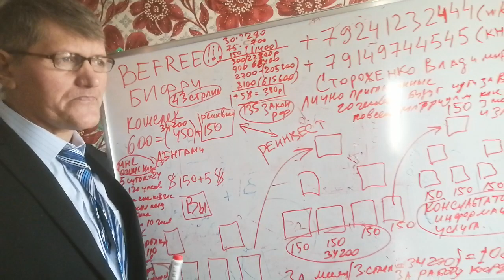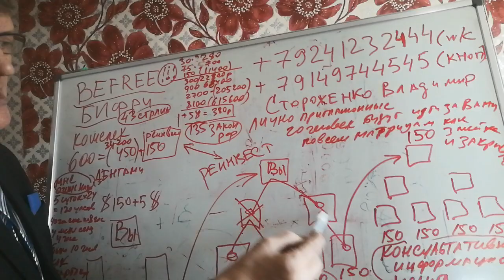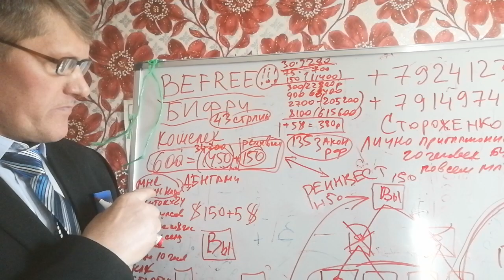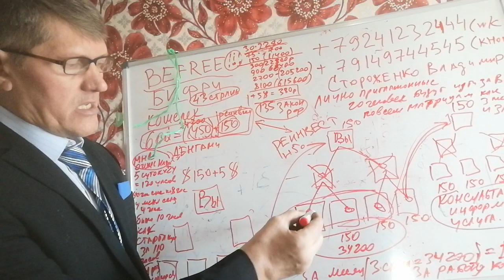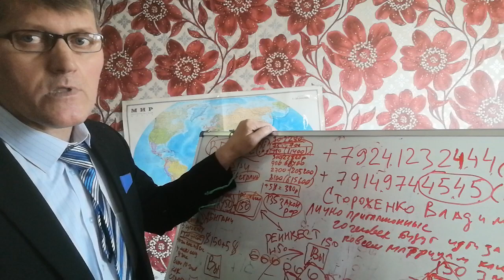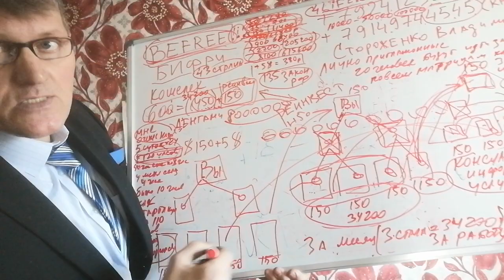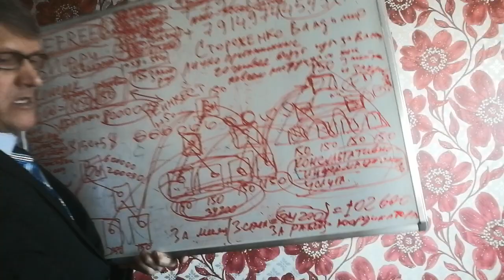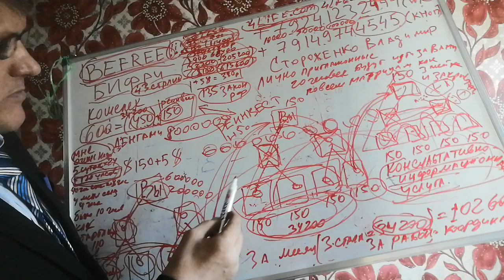27.02.23.(2часть)Цена за успех! Честно! ВEFREE*БИФРИ-Деньги на мечту!+79241232444Стороженко Владимир